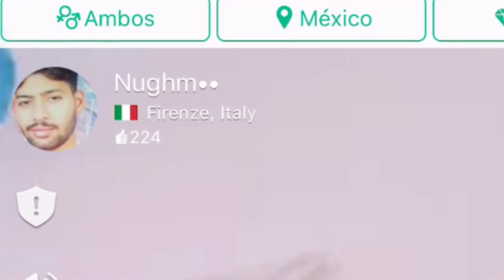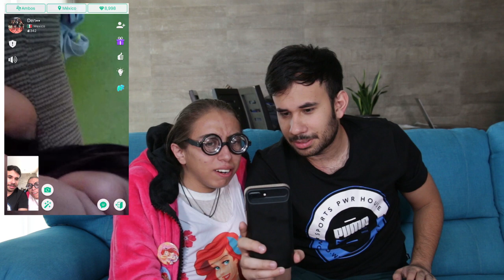EL FINAL DE JUANITO EN AZAR